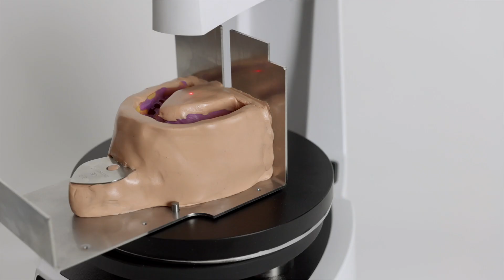PINAX PRO 3.0 - for saw cuts models by ROKO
PINAX SYSTEM  V 3 - for saw-cuts models by Roko -